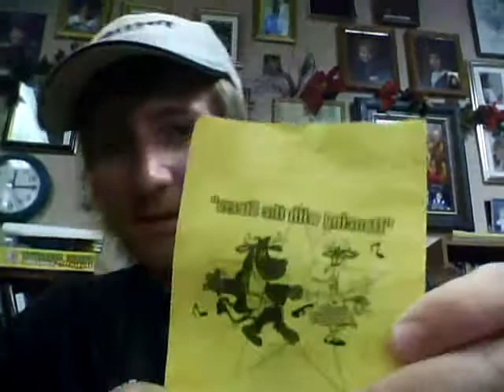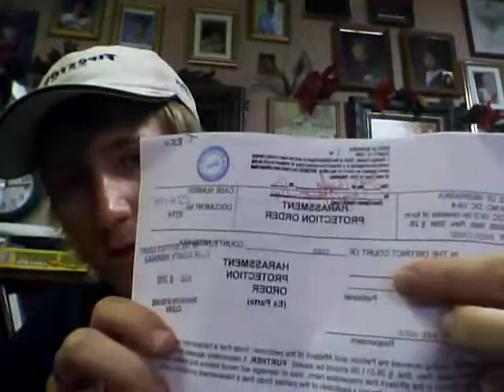DancingWiththeSteersShowcase8 6 12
For today's showcase you see a youtube video in which I explain my take on some recent conversations with women.  Tune in tomorrow for an all new showcase entry.